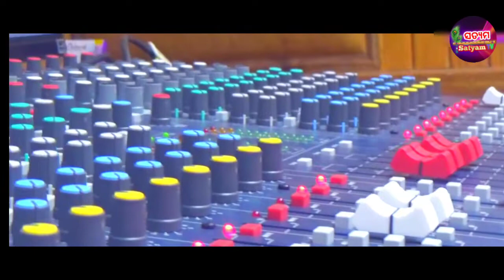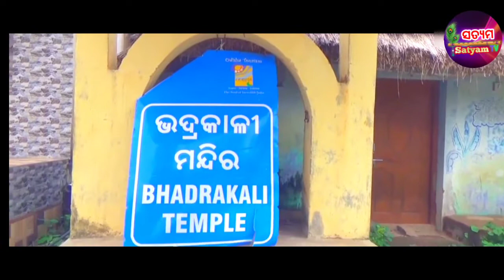Maa Bhadrakali Bhajan - Saishree Prusty || Dinesh Mallick || Naliniprava Das || Odia Bhajan